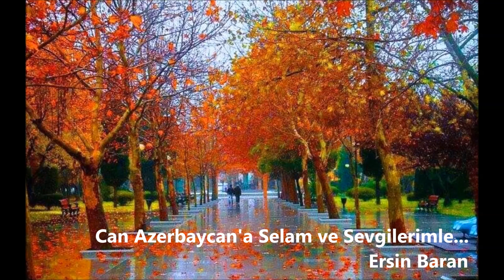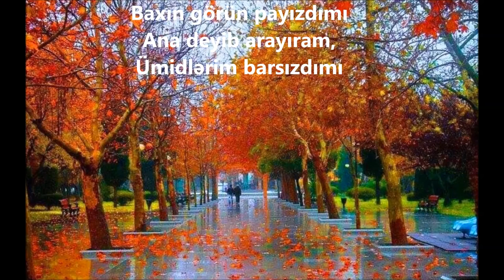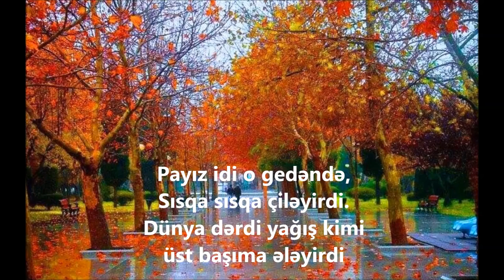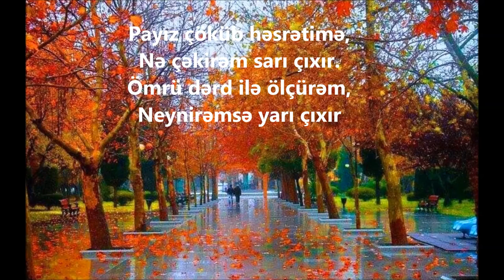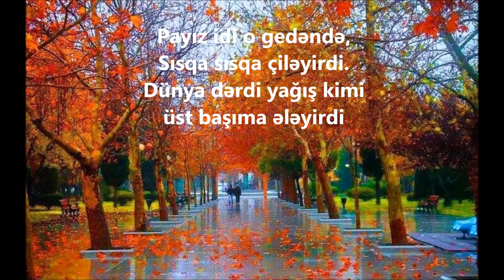PAYIZ (SONBAHAR) - ERSİN BARAN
Düşən yarpaq, saralan gül,
Baxın görün payızdımı?
Ana deyib arayıram,
Ümidlərim barsızdımı?

Payız idi o gedəndə,
Sısqa sısqa çiləyirdi.
Dünya dərdi yağış kimi
Üst başıma ələyirdi.

Payız çöküb həsrətimə,
Nə çəkirəm sarı çıxır.
Ömrü dərd ilə ölçürəm,
Neynirəmsə yarı çıxır.

SÖZ. GÜLNARE CEMALEDDİN
BESTE: ERSİN BARAN